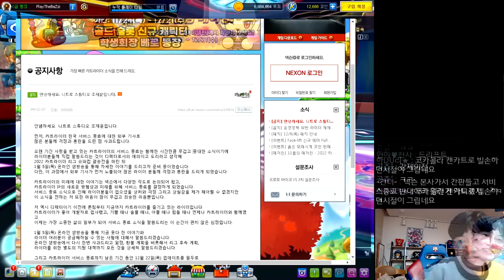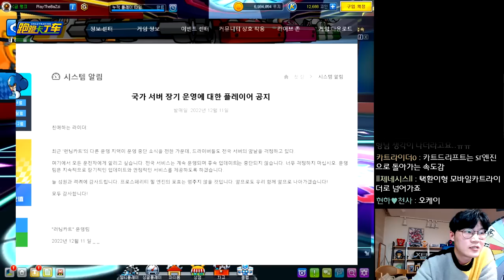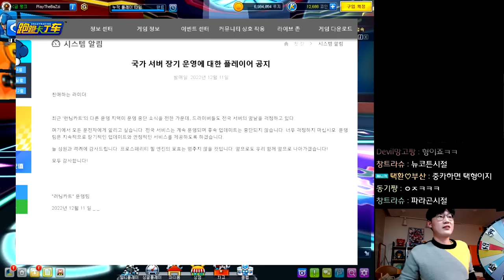'카트라이더1' 끝나지 않았습니다.